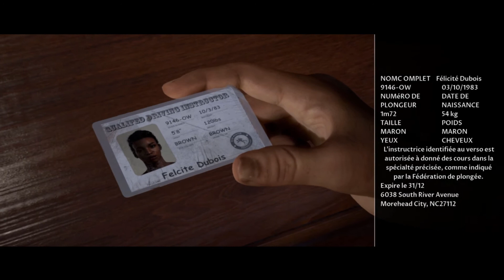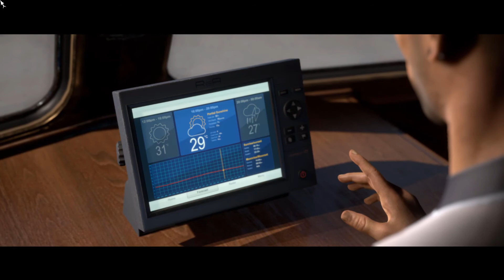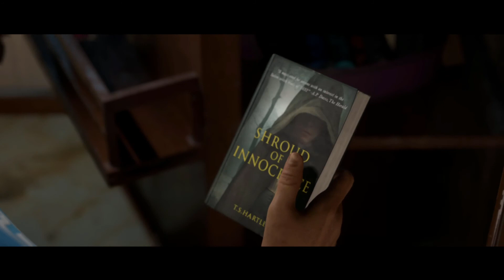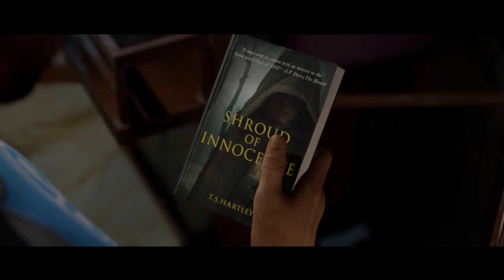#2 The Dark Pictures Anthology: Man of Medan: On A Trouvé Un Avion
Cc tous le monde,
Je suis un grand fan de jeux vidéos depuis ma plus tendre enfance,
Et j'ai créer cette Chaine YouTube pour vous en faire profiter,
Régalez-vous bien.
( Style de Jeux: Action; Aventure; Survie; Sandbox; Sport; Horreur et bien d'autres encore ! )
Activer les notifications YouTube: [ Abonné ➔ 🔔 ]
Merci pour votre soutien à tous !!!
let's play    /    vidéo